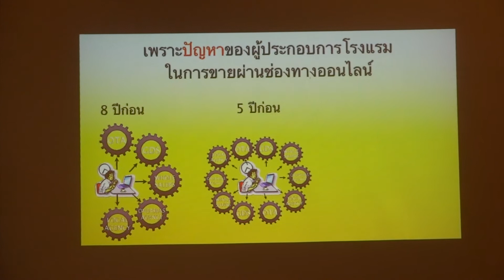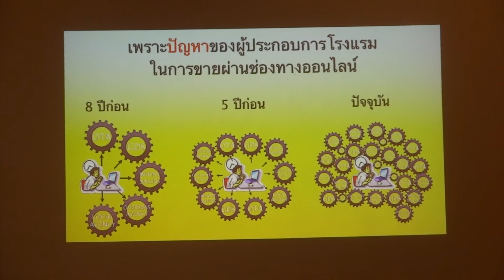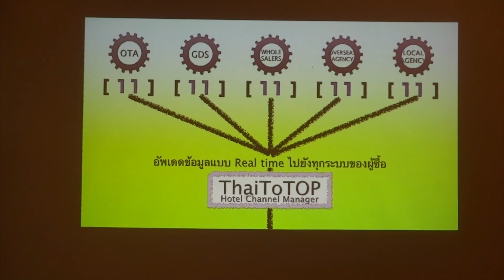ThaiToTop Hotel chain manager govermental initiative